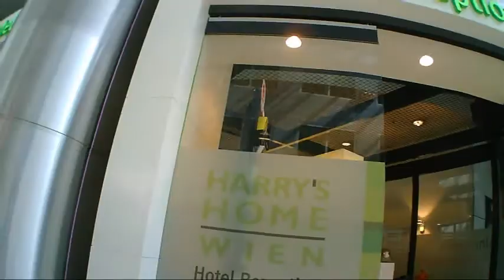visiting the millenium tower - Filmed with my action cam.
The Millennium Tower, located at Handelskai 94-96 in the 20th district of Brigittenau in Vienna, is currently the tallest building and 3rd tallest structure in Austria at 171 metres (561 feet) after the Donauturm. An antenna mounted on top of the tower brings the architectural height to 202 metres (663 feet) but does not count to its overall height. However DC Tower 1 which is under construction at the moment, will be higher than Millennium Tower when completed and will then be Austria's tallest building. This is expected to take place in summer 2013.

Millennium Tower was designed by the architects Gustav Peichl, Boris Podrecca and Rudolf Weber. The tower has 51 floors, serves both commercial and residential purposes, and is the focal point of a complex known as "Millennium City". It was completed in 1999 for the coming of the third millennium. The office tower has a gross floor area of 47,200 m2 (508,000 sq ft), of which 38,500 m2 (414,000 sq ft)is used as office space. The remaining area is to 2 levels are generally available and is used for a shopping center (Millennium City), restaurants and a multiplex cinema (UCI). The Millennium Tower was built in an extremely short construction time: Thanks to efficient organization of all work steps and modern building techniques have created an average of 2 ½ floors a week and the building completed in 1999.